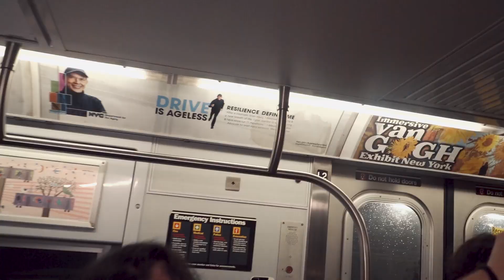Non Residents - Not For Me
Non Residents official music video for “Not for Me” from the album “Against Police Brutality”. Stream “Not for Me” on all platforms.Merch and edited by WillipistolasThe album was produced, Enginered & Mixed by Oliver Palomares at Invisible Realm Studio. by Maor Appelbaum at Maor Appelbaum Mastering - California - U.S.A Non Residents 2021​